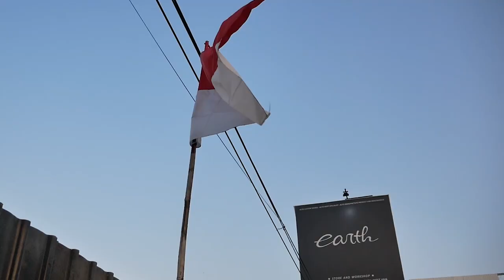PROJECT MODIFIKASI VESPA S JADI SUPER RINGAN DENGAN BODY ALA EARTH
Hello Earth!
WELCOME BACK WITH US, DI VIDEO KALI INI KAMI MODIF LAGI VESPA, NAMUN BUKAN SPRINT, TAPI KALI INI VESPA S YANG KITA BIKIN BODY CUSTOM AGAR JADI SUPER RINGAN ALA KAMI, GIMANA DETAILNYA, YUK GUYS TONTON BARENG